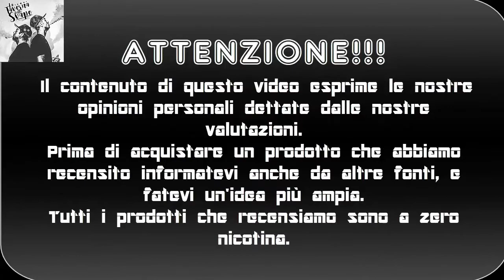Bounty hunter della Twisted